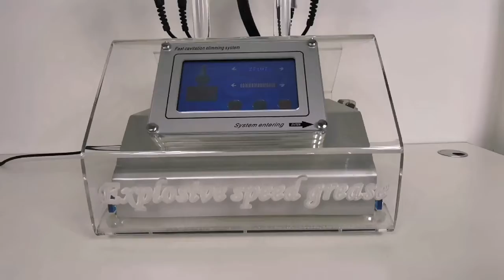AU-46B starvac sp2 vacuum slimming machine for sale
Brand: AURO